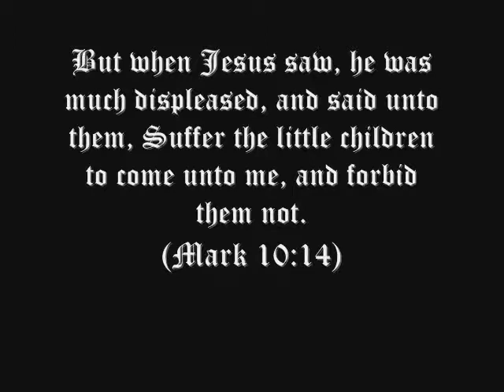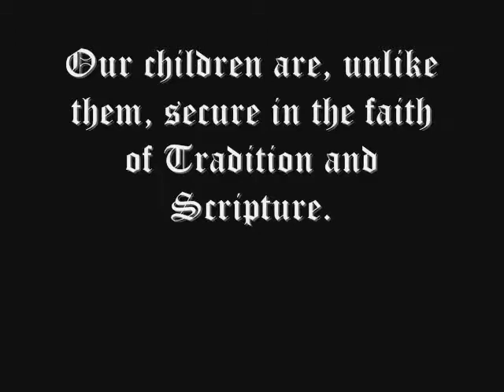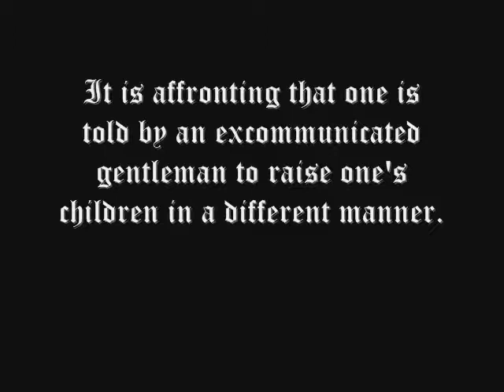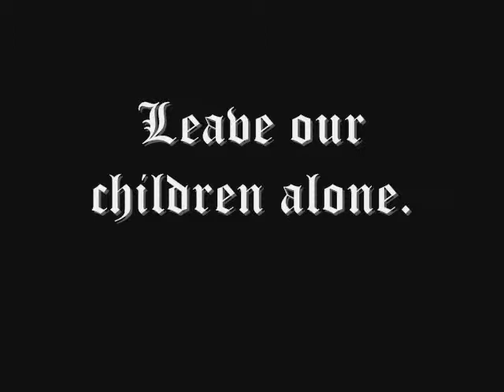Leave our Children Alone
A response to an appeal for Catholic children and young adults to leave the true Church for an excommunicated sect.